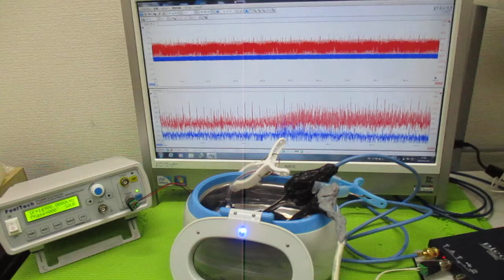メガヘルツの超音波洗浄器 ultrasonic-labo